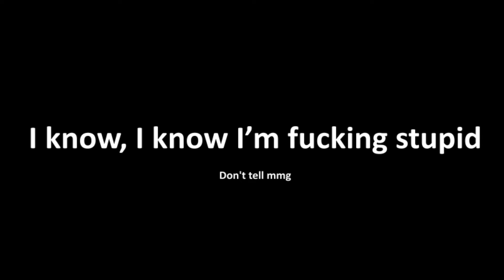[ROTMG] quinker BANNED Wizard NAE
After the tragic ban on the account that holds the legendary quinker assasin ppe, I started fresh with zero hacks and only skill on my side.

This is similar to hyeperion / sebchoof / neo / gleff / tspage / puberty
Not a npe. This is a rotmg nae ppe.